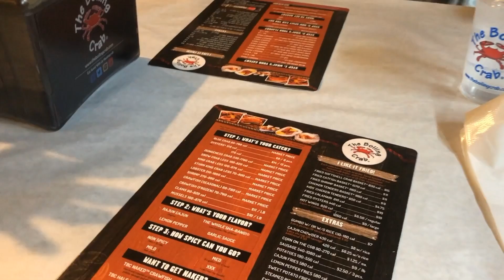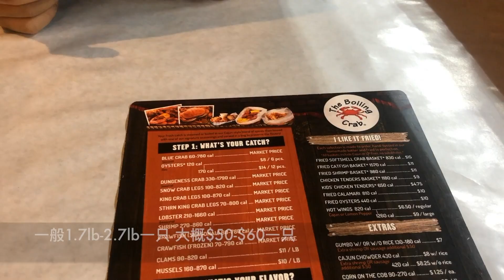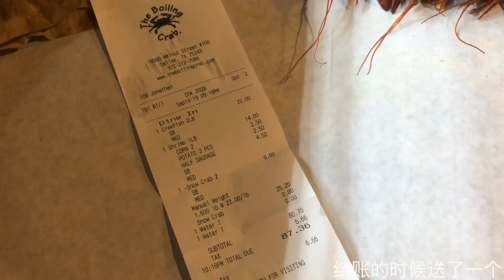MUKBANG|The Boiling Crab|即将在上海开6家分店？！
Hope ya'll like my new MUKBANG Channel!

Find Me:
Weibo&Bilibili:大木南希Nanci
Ins: Nanci_nuanuan
Love y'all~